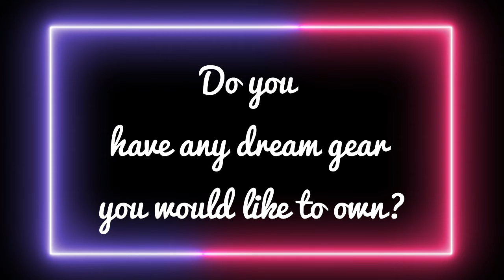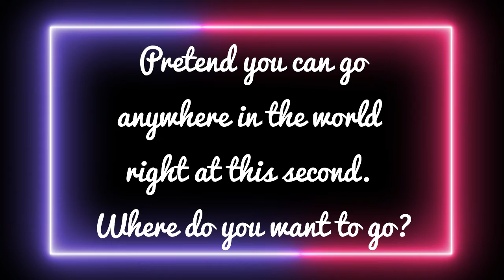Artist Feature | Melotika - 10 Quick Questions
We had a chance to sit Down with Canadian Electro-Pop Singer Melotika!
Check out these ten quick questions we got to ask her!